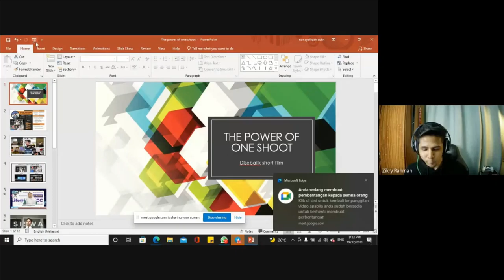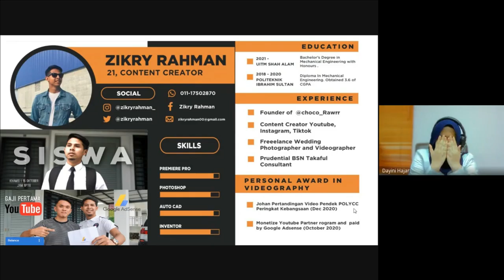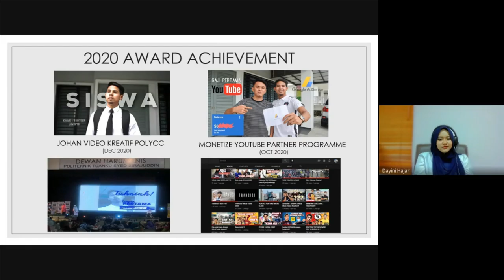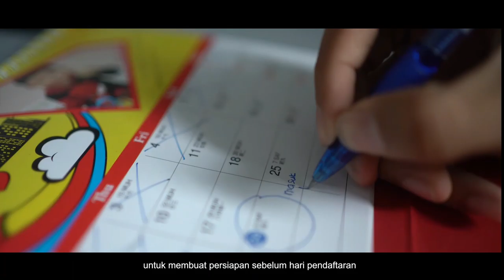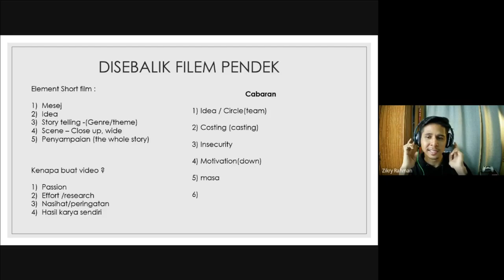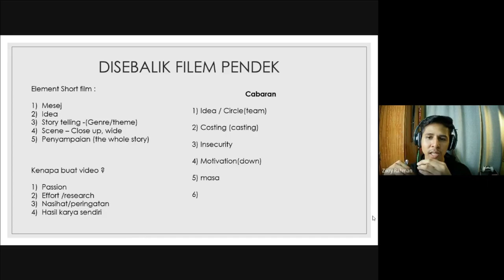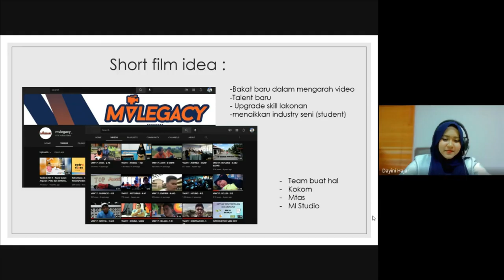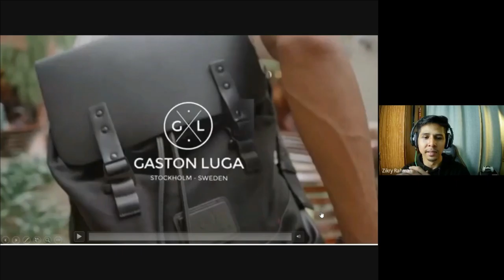THE POWER OF ONE SHOOT X ZIKRY RAHMAN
“The Power Of One Shoot x Zikry Rahman” iaitu satu program perkongsian ilmu bersama content creator tentang penghasilan video kreatif kepada para pelajar UiTM Segamat dan juga kepada semua para penonton.

Ketetapan program adalah seperti yang berikut :

🗓️ Tarikh : 23 November 2021 (Khamis)
⏰ Masa : 9.00 malam - 10.30 malam
💻 Platform : Youtube Channel Kolej Kediaman C

Tetamu Jemputan : Zikry Rahman